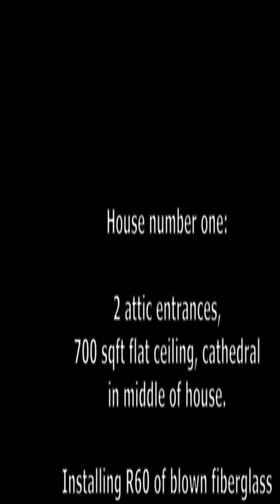A day as an Attic Insulator || Ep 1 trailer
This attic insulation walkthrough of a new 1200 sq ft bungalow and another 1000 sq ft home I've insulated that day. DIY homeowners can get insulation ideas by watching this video. Blown insulation can help with energy efficiency in the home, especially installing an R60 of blown fiberglass in your attic. This coupled with a vapor barrier will prevent excess heat loss in your home during winter, and heat gain during the summer. Other videos on my channel include how to insulate your attic or improve attic insulation using blown in insulation. I use pro pink Owens Corning blow in insulation in all my attic insulation installations. Watch to understand how to insulate your attic, do it yourself, using a rented machine. Attic ventilation is primordial in a well insulated attic. Most attic insulation blow in installations I show are to r60 thermal resistance. This is a video of a typical attic I would insulate at a job site. I picked an easy one for the walk through.